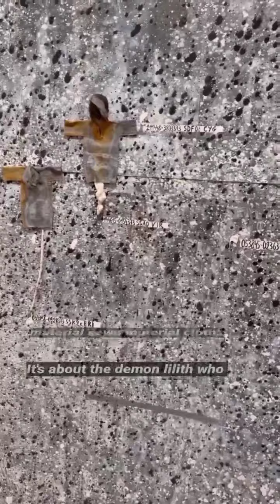Anselm Kiefer at Yale Art Gallery.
Anselm Kiefer @BrainardCareyAWD